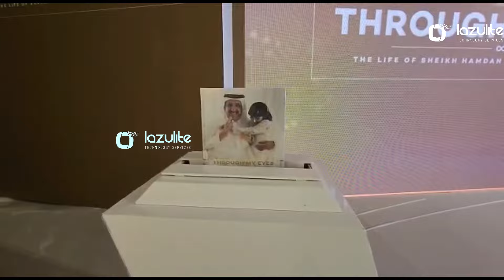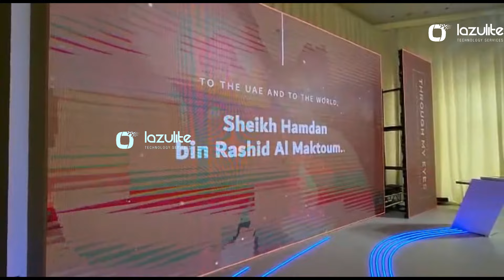Launch Activations Reel | Compilation of Launch Gimmicks | Lazulite Technologies for Launch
We at Lazulite provide unique, new, quick, and customized Launch activation solutions. Here is a reel of few of our launch activations. Here's a list of projects:

1. LED Cube - With Touch sensor and Programmable LED strips.
2. Hydraulic Launch - With Palm scan.
3. Hydraulic Book Launch - With Palm Scan
4. Fog Gun Launch
5. LED Cube with LED corner lit Podium